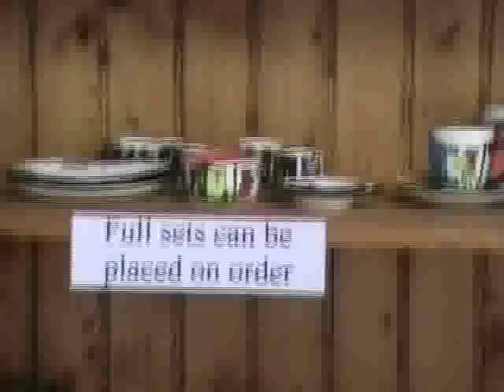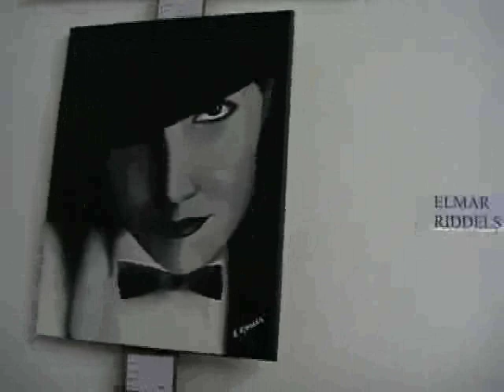Art Gallery Swellendam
Kunst bekijken in Swellendam kat chat sexy